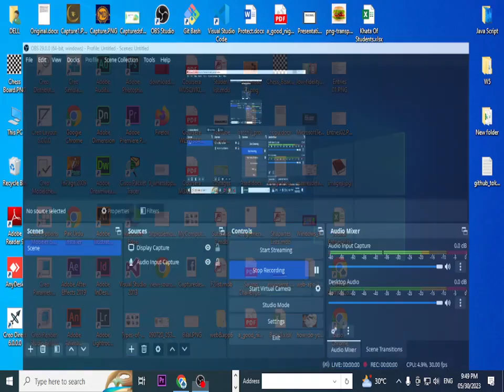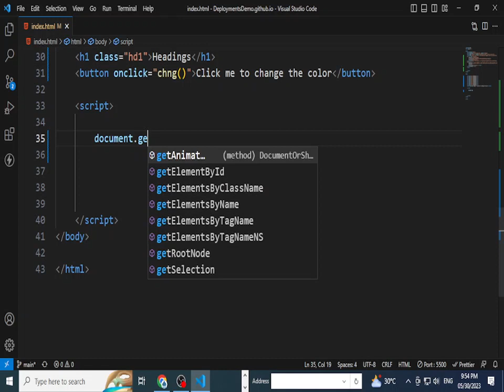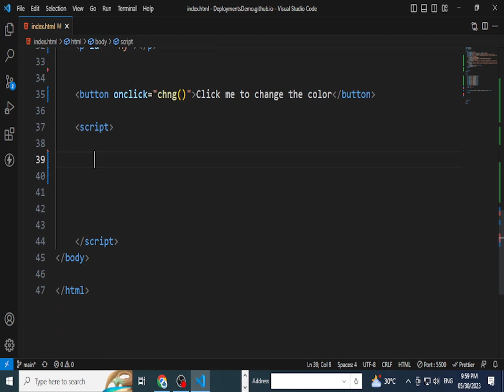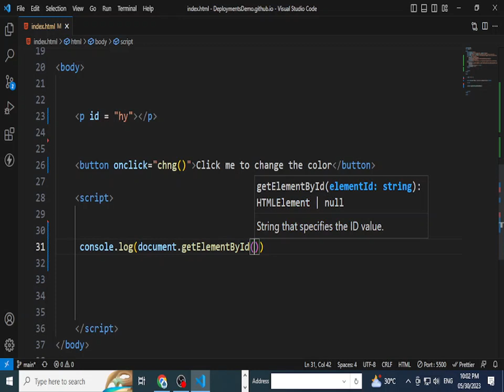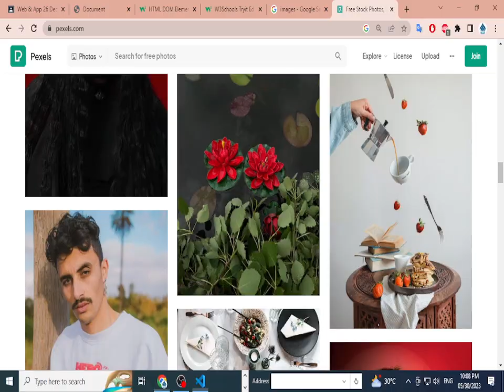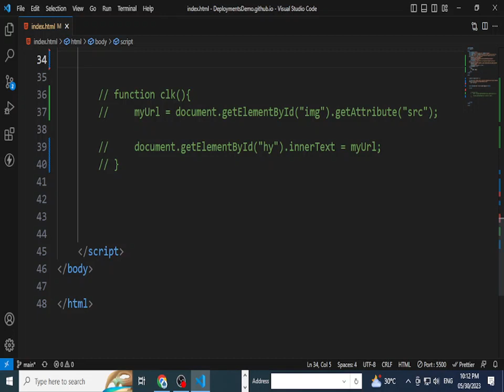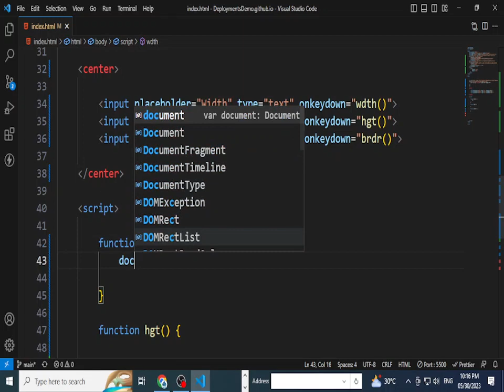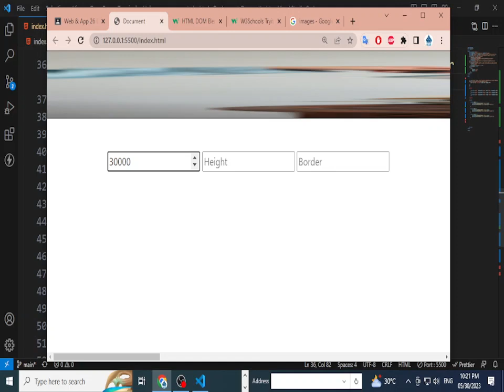Get & Set attribute | Methods of DOM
Instructor : Sir Bilal Siddique
Institute: Suffah Computer Education
Course: Web/App Development w5
Timing: 9:00 - 10:30 (Mon to Thurs)